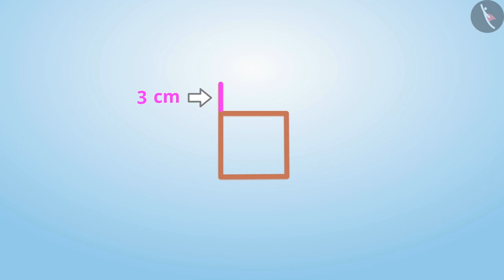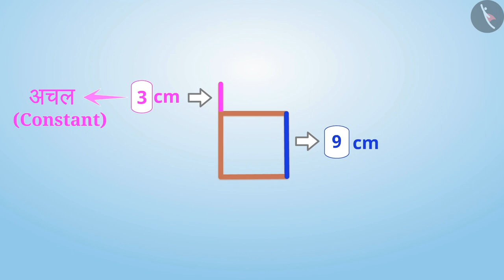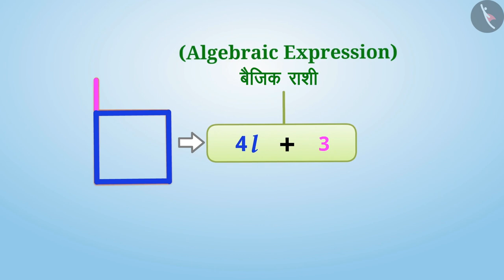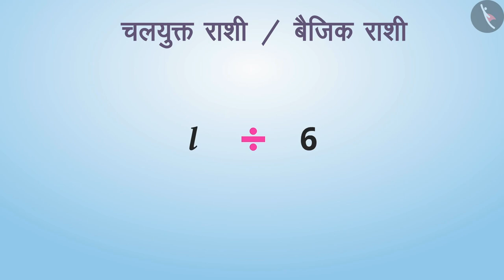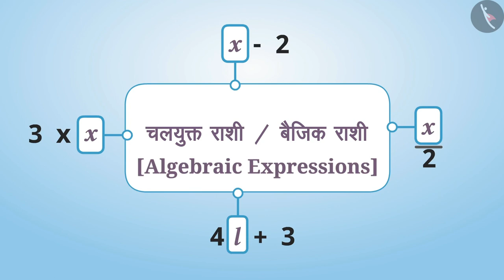बैजिक राशी|Part 1/3|Algebraic Expressions|Marathi|Class 6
बैजिक राशी|Part 1/3|Algebraic Expressions|Marathi|Class 6 | बीजगणित | कक्षा 6 | NCERT | बीजगणित

Algebraic Expressions | Algebra | Grade 6 | NCERT | Algebra

Welcome to part 1 of Algebraic Expressions. In this video, we will discuss the concept of Algebraic Expressions.